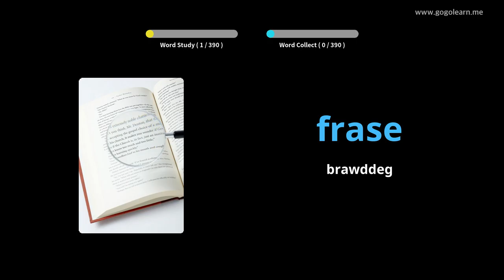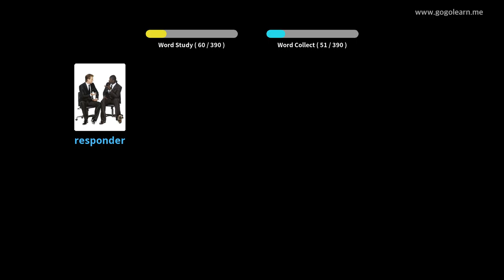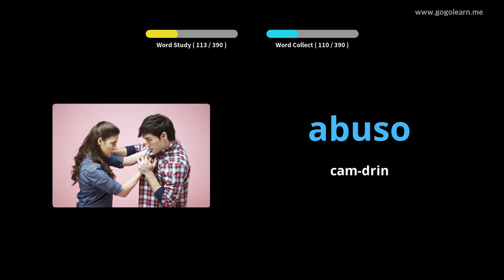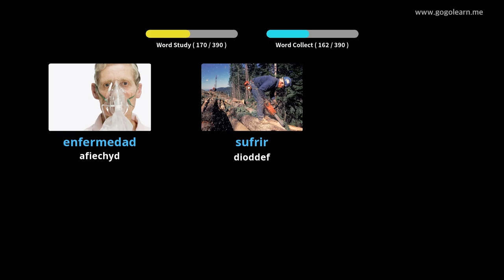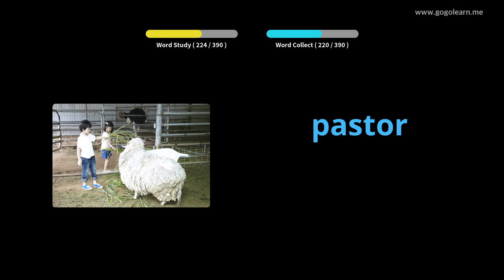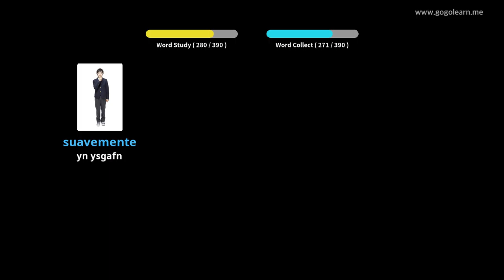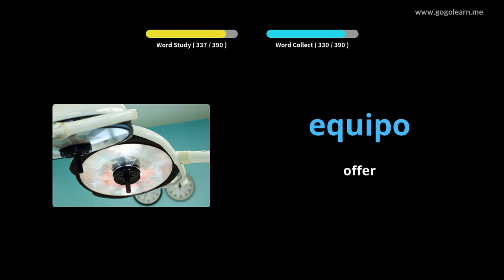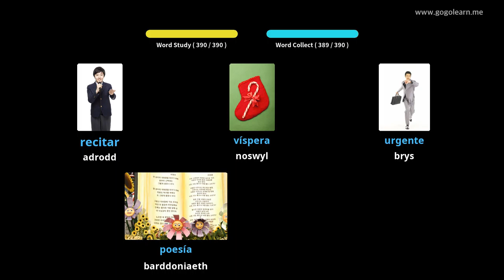Geirfa Sbaeneg Ysgol Uwchradd 3 |Golearn